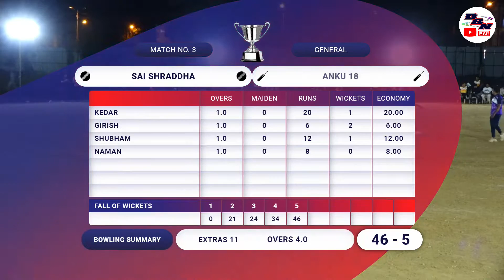DAY 1 || MATCH NO 3 || ANKU 18 VS SAI SHRADDHA || NSP BIG BASH DHAMAKA 2023 || DBN LIVE